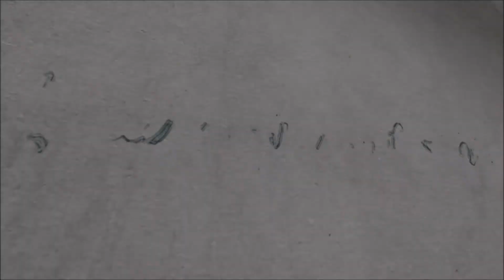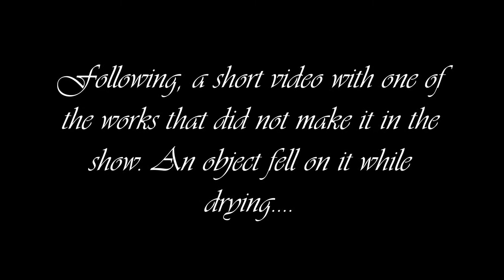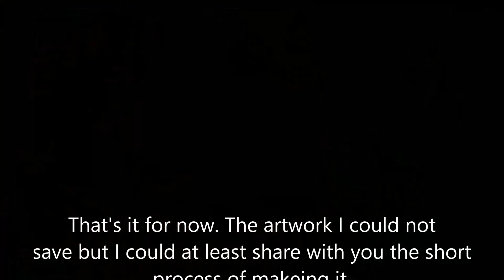Fluid Painting in Acrylic - exhibition and demo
This is a slide show and a short video of fluid art. The art will be shown for 3 months at Leamington Art Gallery. If anybody will be in the area you can see the works till the end of December this year. The gift shop has a few of my works for sale too, if you would like fluid art  on 12 x 12 inches canvas.

 You can see my work at:
on Instagram as leylamunteanu or on facebook as: Leydan Art Gallery, Leyla's Fine Art Studio.